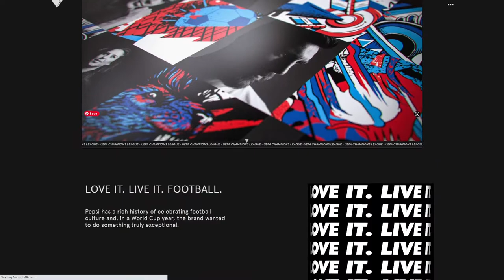Vault49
Vault49 By Mallard & Claret From United Kingdom
Branding and Packaging Design Agency Website